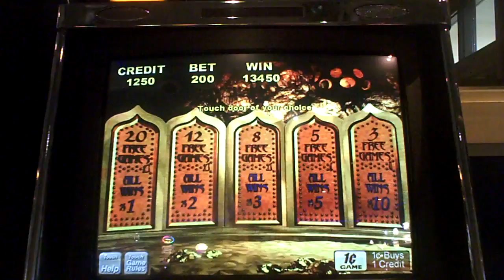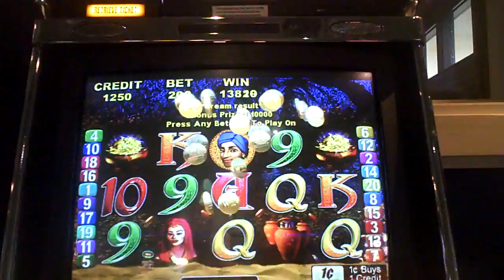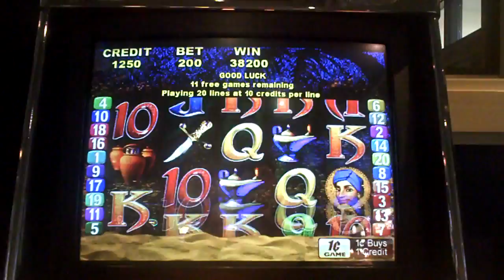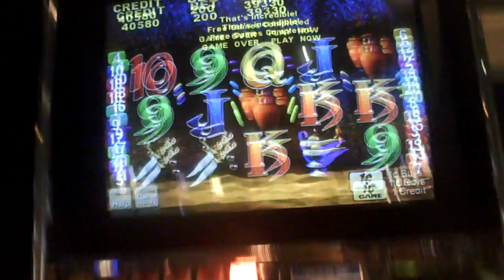Open Sesame Slot Machine Bonus